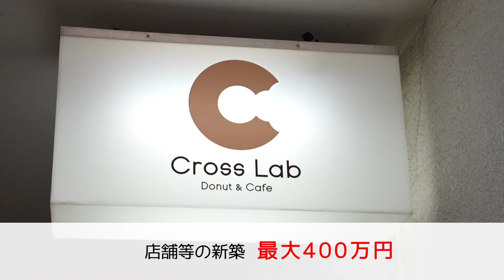新十津川町 中小企業者応援制度（制度概要）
新十津川町で起業する方が活用できる制度を説明する動画です。新十津川町は中小企業者向けの各種制度が充実しています。